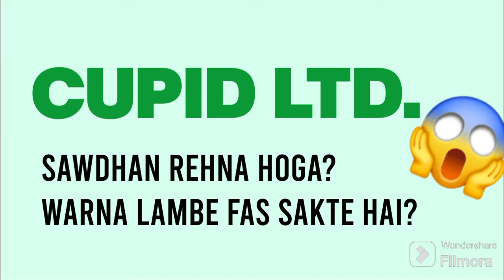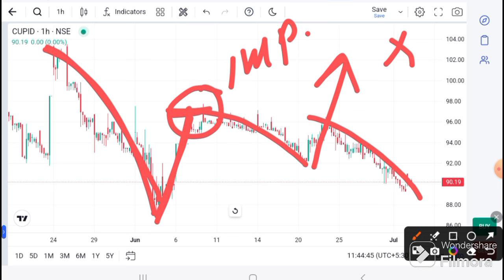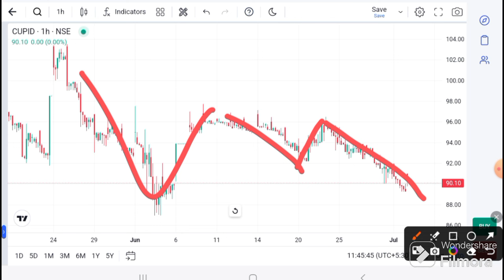CUPID LTD SHARE LATEST NEWS | CUPID LTD TODAY NEWS I CUPID LTD TARGET I CUPID LTD analysis